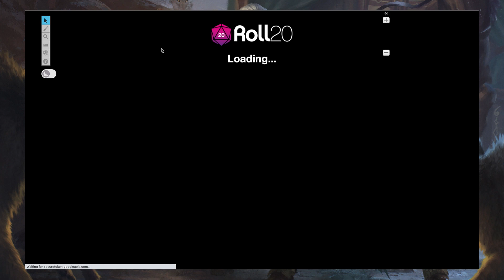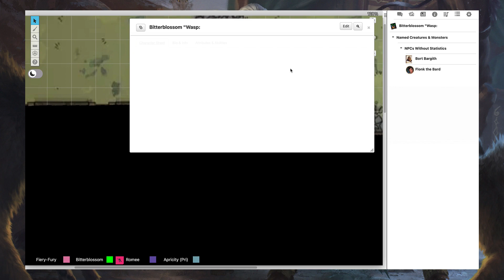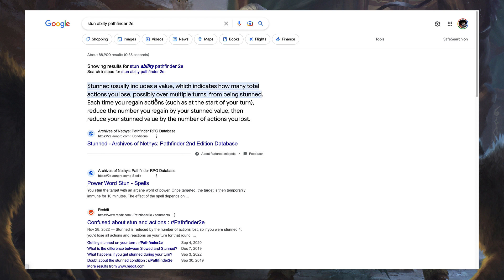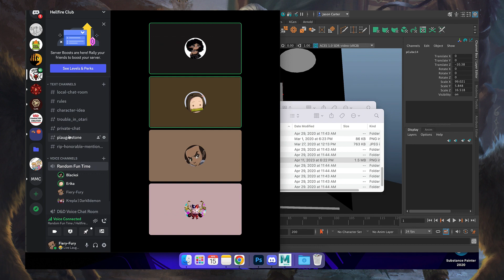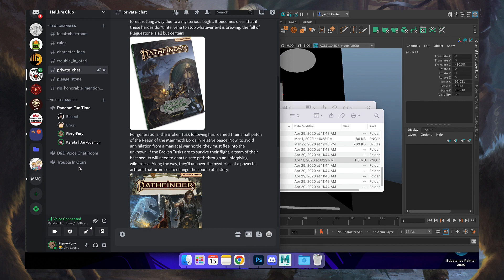The Fall of Plaugestone "Murder Mystery" Session 2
unedited but great RP